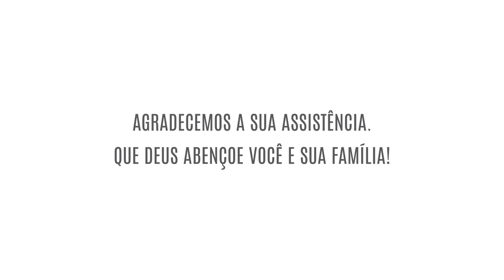A Salvação passa pela porta da igreja - Pr. Ronaldo de Mattos - 19/01/2020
Tema do mês de janeiro: A SALVAÇÃO, arrependimento, fé e graça.

"Não há salvação em nenhum outro, pois, debaixo do céu não há nenhum outro nome dado aos homens pelo qual devamos ser salvos". Atos 4:12

Deus abençoe sua sua vida  =D